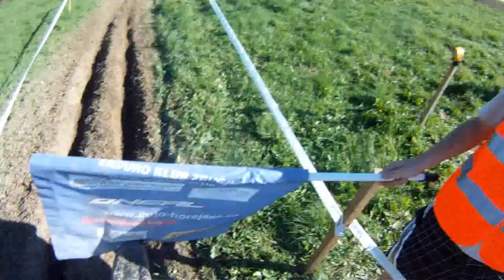Blata 125 - Uhlířské Janovice 2011 GoPro HD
Mistrovství České republiky v Enduru.
42hé místo z 56sti.